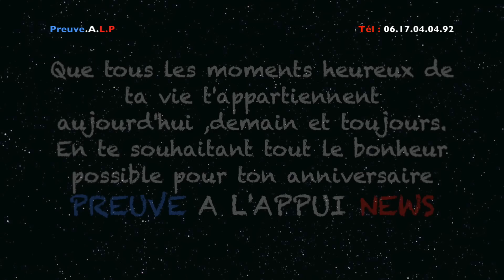preuve a l'appui news anniversaire de BiBIANE